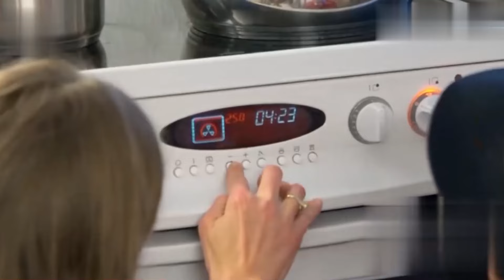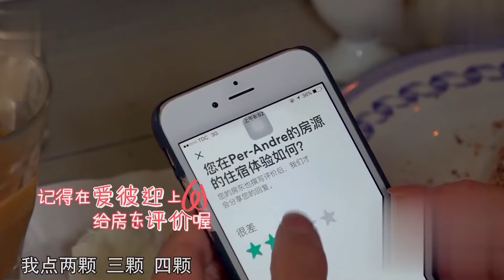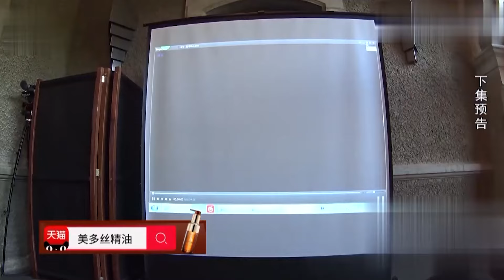【旅途的花样 EP12】丹麦王子亲手剥生蚝,李治廷猛吃生蚝遭林志玲嫌弃！｜FULL｜上海电视台官方频道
【旅途的花样】每天晚上23:00（GMT+8）伴您同行！
是东方卫视推出的大型明星旅游体验综艺节目，由东方卫视中心、东方娱乐制作。节目七位固定嘉宾是#李治廷 、华晨宇 、沈腾 、林志玲 、金晨 、张歆艺 、马丽 、李治廷 一起带领观众体会最真实的异国文化！